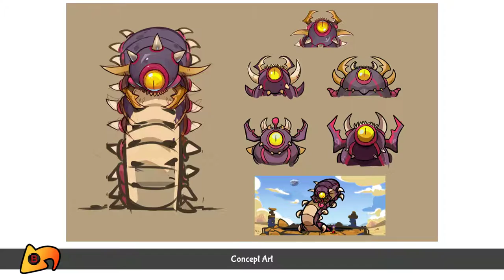Shantae: Half-Genie Hero [3] Baron It All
Those poor innocent footsoldiers.